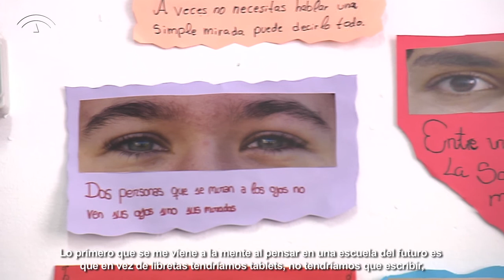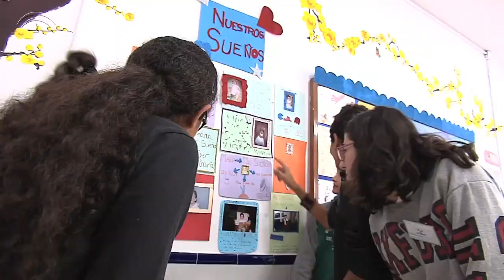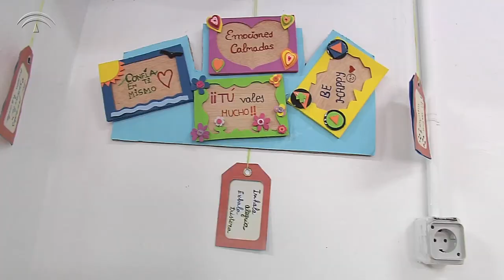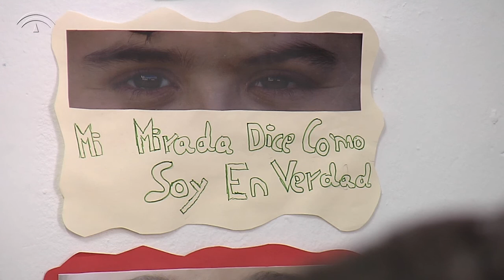IES MONTERROSO. Aprende a estudiar cooperando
El IES Monterroso con su profesora Dª María José Robles a la cabeza como directora del proyecto ha recibido el 3er premio andaluz en la XXVIII Edición de los premios Joaquín Guichot & Antonio Dominguez Ortiz con el proyecto de innovación educativa "aprende a estudiar cooperando". Aquí tenéis una breve muestra de en qué consiste.